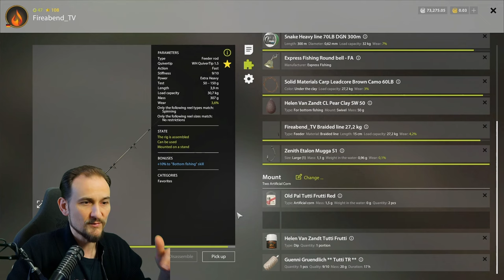Russian Fishing 4 - Kupfersee - Groß oder Klein?! Geht alles ...